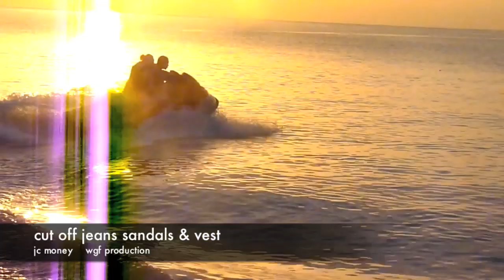latest 2015-2016 dancehall summer song { Cut Off Jeans Sandals & Vest ]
on holiday in jamaica on all i need is [ CUT OFF JEANS SANDALS AND VEST ] u can buy this song on iTunes. for booking or any other info email; or contact jc on 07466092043 [ WGF ] Wah Gwan Family entertainment.